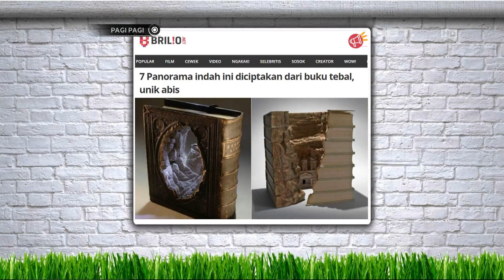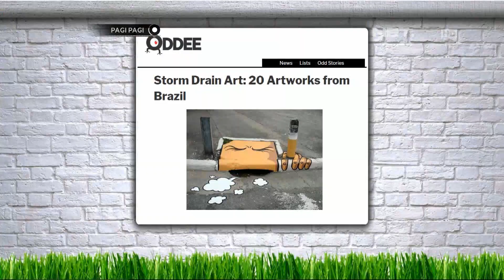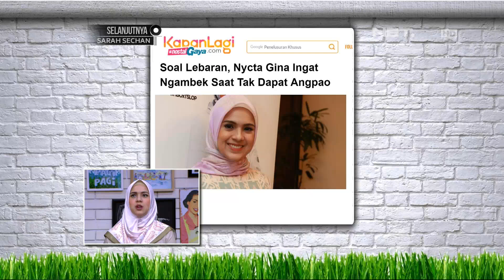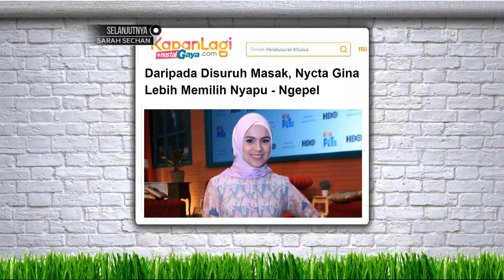Charger Ponsel Sampe Pulpen, Uniknya Robot Hasil Daur Ulang Sampah ini